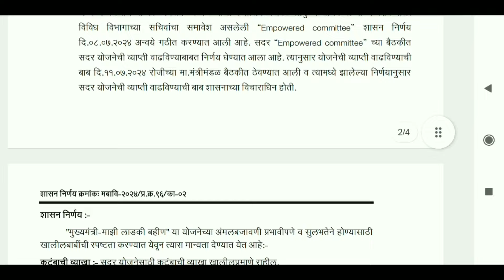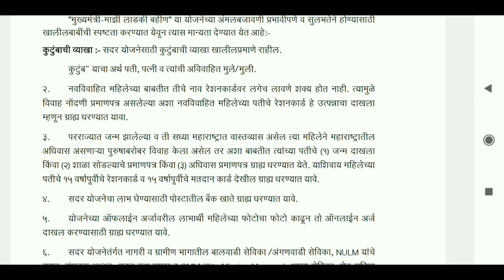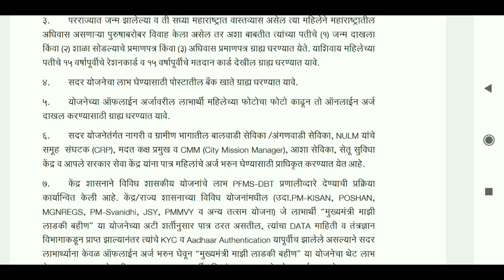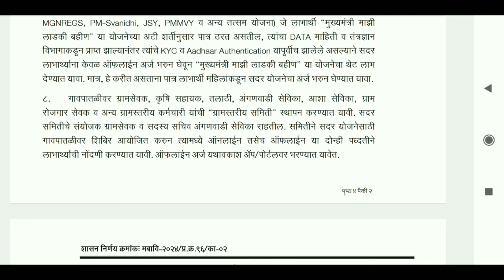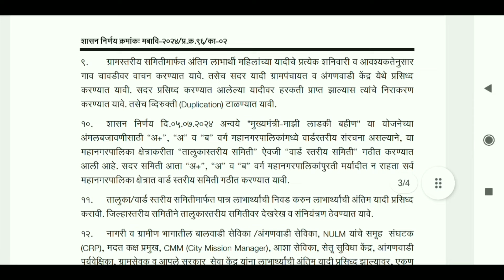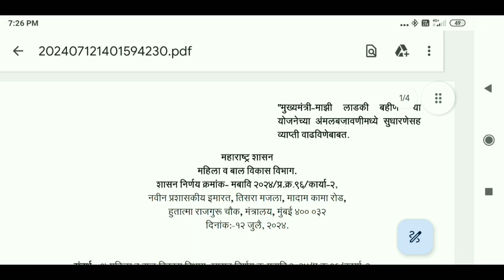माझी लाडकी बहिण योजना | majhi ladki bahin yojna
माझी लाडकी बहिण योजना बद्दल मोठी अपडेट याव्हिडिओ मध्ये सांगितले आहे